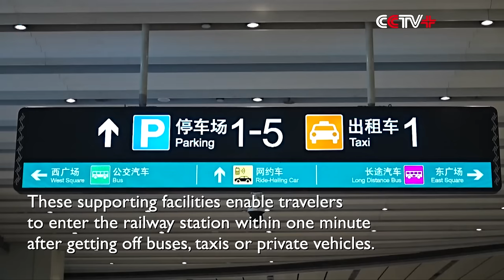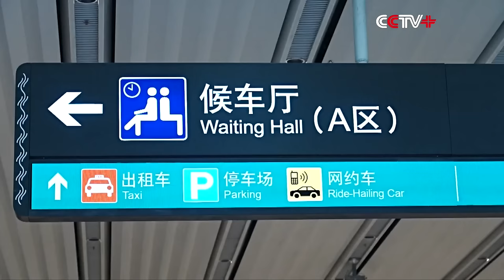Guangzhou Puts New Railway Station into Operation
Guangzhou, capital of south China's economic powerhouse Guangdong Province, put another railway station into operation on Tuesday, which is expected to greatly strengthen the city's role and capacity as a passenger transport hub.